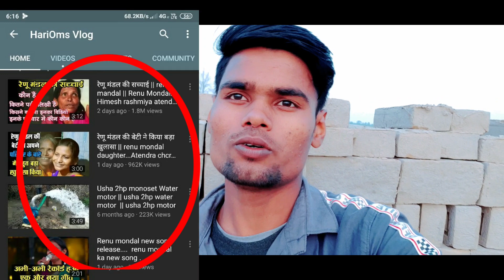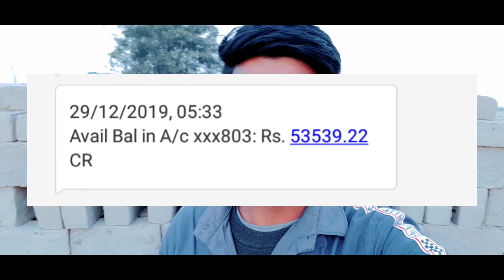First payment from youtube !! My first payment from youtube !! First youtube earning 2020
About This Video -- Hello Friend Aaj ke es videos me maine bataya hai ki mera first payment YouTube ke taraf se aa gaya hai our kitna aaya hai vo sab videos me bataya hu aaplog videos ko pura dekhiye our videos kaisa lga comment jarur kijiye thanks.
1st payment from youtube
first earning from youtube hindi
first payment from youtube hindi
 youtube first Income
 youtube first payment problem
 2020 earning on youtube
first earning from youtube

My gears -

☆ MY NEW SMARTPHONES
☆ MY OLD SMARTPHONES
☆ MY MIC
☆ MY GORILLA POD
☆ MY SHOWS
☆ MY WATCH